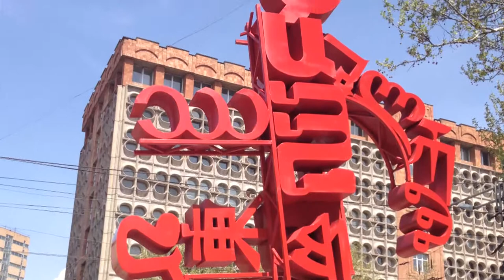"Armitag" with sculptor David Minasyan on Horizon Armenian Television